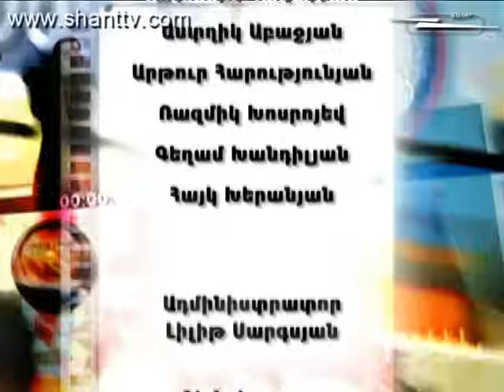Vervaracner - Վերվարածներն ընտանիքում - 2 season - 323 series